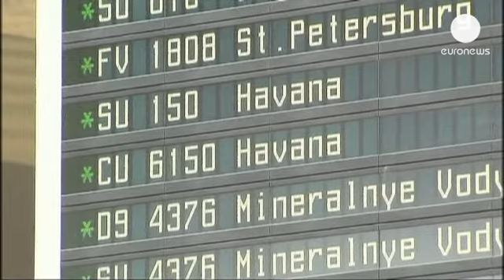Latin Amerika Snowden için el ele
Snowden davasında Latin Amerika ülkeleri el ele verdi. Bolivya Devlet Başkanı Evo Morales...

Snowden davasında Latin Amerika ülkeleri el ele verdi. Bolivya Devlet Başkanı Evo Morales liderliğinde bir araya gelen Ekvador, Venezuela, Arjantin, Uruguay ve Surinam liderleri, Amerika Birleşik Devletleri'ne tepki gösterdi. Snowden'a hava sahalarını açmayan Avrupa ülkeleri ise eleştirilerin hedefi oldu:

Arjantin Devlet Başkanı Cristina Fernandez:
"Kalkınmış ülkelerin istihbarat ve güvenlik sistemlerine dev miktarlar harcamalarına rağmen bu kurumların kendilerini ne kadar kötü bilgilendirdiğini görüyoruz. Görünüşe göre başkanın (Evo Morales) uçağında sığınma hakkına sahip bir kişi olduğunu haber verdiler."

Bu süreçte Hong Kong'tan 23 Haziran'da Moskova'ya gelen Edward Snowden beklemeye devam ediyor. Eski ajanın Bolivya ya da Venezuela'ya sığınması söz konusu. Küba'nın da desteklediği bu iki ülke kendisine siyasi sığınma hakkı vermeye hazır.

Fakat Snowden'ın Moskova'dan nasıl ayrılacağı belirsiz. Havana havaalanına Amerikalılara yakalanmadan uçmak neredeyse imkansız. Moskova'dan Caracas'a doğrudan uçak olmaması Snowden'ın aktarma yapmasını zorunlu kılıyor.

Üstelik Evo Morales'in uçağı Moskova'dan dönüşünde Viyana'ya zorunlu iniş yaptı. Birçok Avrupa ülkesi uçakta Edward Snowden'ın bulunmasından şüpheleniyordu. Morales, yeniden yola çıkabilmek için Avusturya Cumhurbaşkanı eşliğinde 13 saat bekledi:

"İspanyol, Portekiz, Fransız ve İtalyan hava sahasını kullanamayacağım hakkında önceden hiçbir bilgi verilmedi. Çünkü Kanarya Adaları'na inme iznimiz vardı."